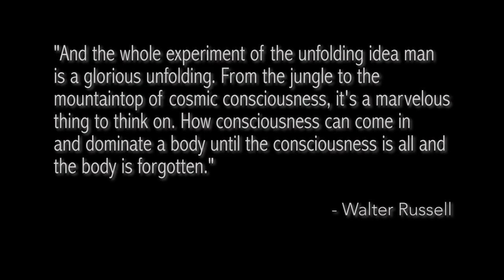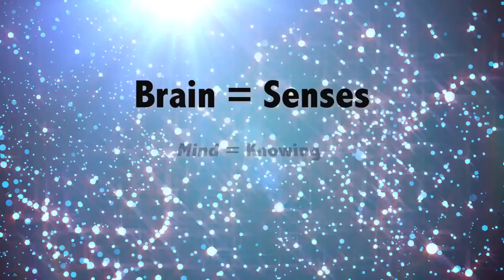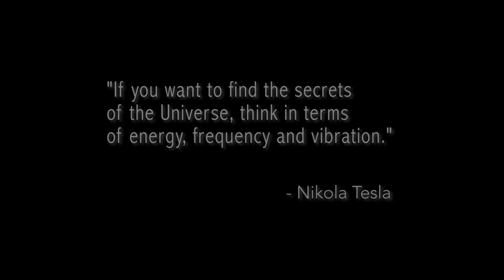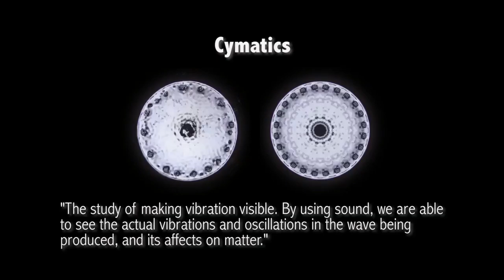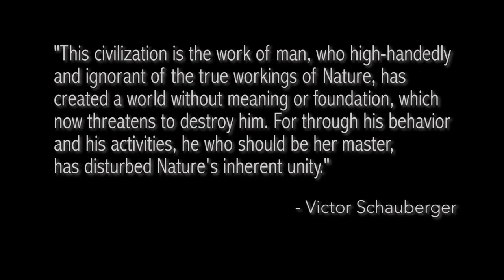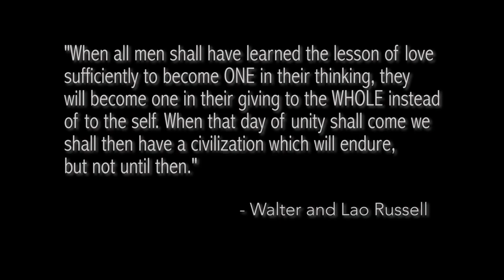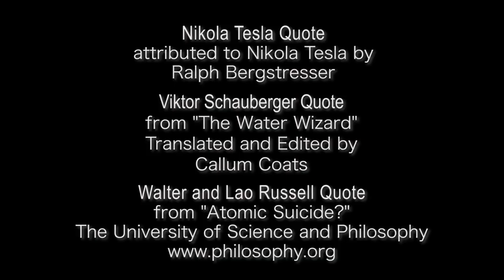The Optical Universe - "A journey into the workings of our Universe"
Mirrored from Light Coalition

"The Optical Universe" is a thought provoking video exploring different ways to approach our current understanding of Science and Spirituality. It aims to overcome society's restricted way of thinking, giving humanity a different perspective of the Universe. Using Universal Laws, principles, sacred geometry, cymatics, waves, and other dynamic ideas, "The Optical Universe" provides simple concepts on how to approach everyday life without fear or ego. This video explains the invisible world that is moving and pulsing all around us, connecting us all as one, and why it is important to be in harmony with Universal Love. With the goal of spreading the message of Love, hope, and unity, shining a light in the shadow of our separateness.

Inspired by the concepts of Walter and Lao Russell, Nikola Tesla, and more...

Quotes by Walter and Lao Russell from The University of Science and Philosophy